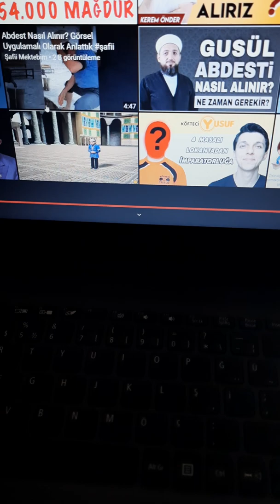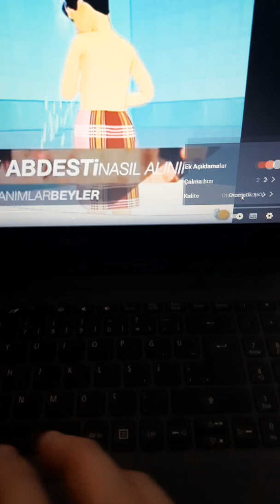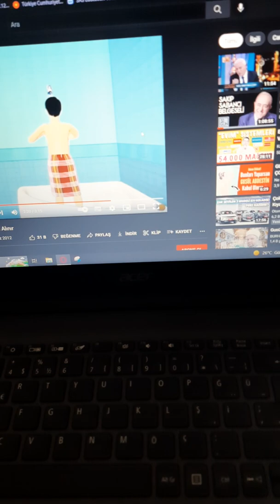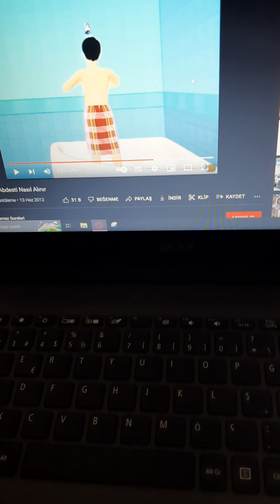nasıl gusül abdesti alınır?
genç dostlarımıza dini bilgiler